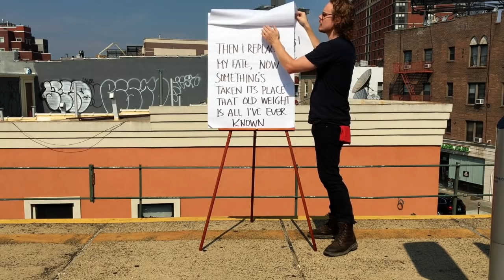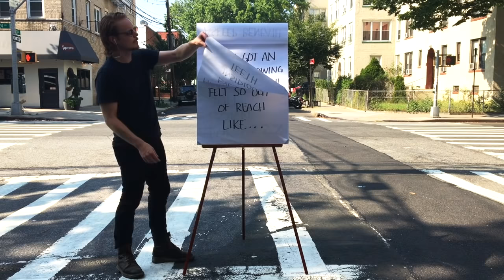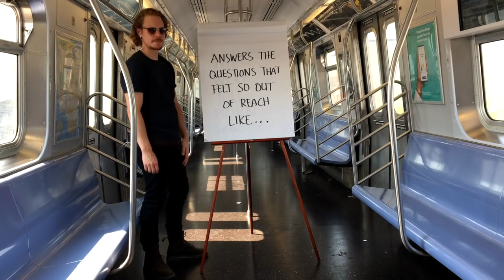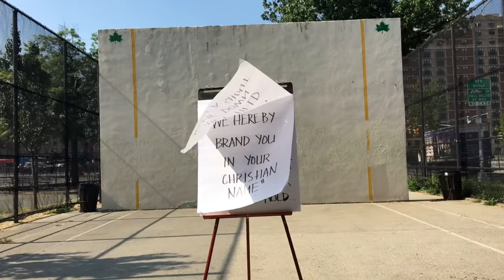"What Were You Born For?" LYRIC VIDEO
Listen to more Haunted Continents music!

I wrote this song after stumbling around in the occult section of a dusty NYC bookstore. I cracked open a volume about the Left Hand Path. I read about some folks who like to envision a fierce and loyal spirit animal/daemon following them, who’s purpose is to guide and protect them. Essentially helping them answer the question: “What were you born for?”

With question in mind, I penned a tune that helped me coax out the answer for myself. What’s your answer?

LYRICS

"What Were You Born For?"

The moment I slid out
They held me down. With a shout
"We hereby brand you in your Christian name"
But this James is a fraud
Got no gripe with your God
If you let me enjoy my shame

Then I replaced my fate
Now something’s taken it's place
That old weight is all I’d ever known
Asleep beneath an iron sheet
From my head to my feet
I thought I'd never break from that hold

Now I got an angel following me
With beautiful eyes and insidious teeth
Answers the questions
that felt so out of reach, like:

To raise an honest fist
To swing again if I miss
To laugh with all the fire in my heart
Guard the ones that I love
Safely enjoy my drugs
Sing till there’s no air in my lungs

I die and they’ll send me
"Request R.S.V.P"
You’re throwin’ a party and why should I care?
I hear you check your parts at the door
Ken Dolls can’t ball no more
’Sides, got no music I like up there